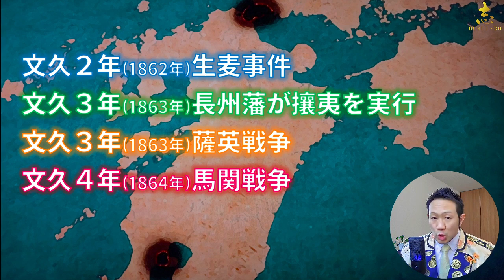青天を衝け第12回【前編解説】「栄一の旅立ち」～平岡円四郎との出会い・尾高長七郎の涙の説得理由～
青天を衝け第12回の解説です。ドラマの流れに沿いながら史実に基づきわかりやすく解説します。歴史に詳しくない方にも楽しんでもらえるように、馴染みのない言葉などはできるだけ使わないようにしております。歴史に詳しい方には物足りないかもしれません。予めご了承ください。

【目次】
00:23～ (1) 栄一、平岡円四郎と出会う
05:46～ (2)長七郎、涙の説得

■続きは後編へ
(3) 栄一、京へゆく
(4) 慶喜、京へゆく
★後編は下記URLより

【幕末の偉人おすすめ動画】

◆人生を変える歴史と古典の教室「新倉塾」HP
リアル講座、オンラインコミュニティの詳細

◆講演会、研修企画などお仕事のご相談はこちら

【プロフィール】
名前：TETSURO
株式会社BUSHI・DO  代表取締役
人徳経営研究所  代表
新倉塾 塾長

☆20代より独学で歴史、古典を学び、2011年より安岡活学で専任講師を務める儒学者の青柳浩明氏の下で学問を學ぶ。論語に精通し現在に至る。
東京都内で毎月リアル講座「人生を変える歴史と古典の教室：新倉塾」を開催。

【このチャンネルをきっかけに新倉塾に興味を持たれた方へ！】
➠これからの日本の将来を一緒に考える仲間が集う新倉塾のコミュニティ（リアル、アプリ、オンライン）を運営しています。老若男女問わず気軽に参加してください。一緒により良い日本をつくっていきましょう！！そして、未来のこどもたちに誇れる日本にしましょう(^0^)
※新倉塾アプリは令和3年5月中旬リリース予定お楽しみに!!

☆YouTubeでの収益は、日本の心と教育を護るための活動資金にします。
➔史実に基づく歴史が学べる講座を全国で開催（近代史、地理問題など）

◆この想いに賛同して頂ける方はぜひ応援よろしくお願い致します◆
※協賛、支援などはAmazonギフト券で受付けております。

☆チャンネルの内容も皆様の役に立つよう頑張って配信します。
☆コメントなどもすごく励みになります。

このチャンネルは歴史、古典、偉人伝を特集しています。
なぜかというと、今の日本の教育は、日本人の功績、真実の歴史を教えていないからです。

学校では教えてくれない歴史の真実を知った時、きっと大きな衝撃を受けます。
なぜこんな重要なことを学校で教えないのかと。

いつの時代も勝者が歴史をつくります。
そして、勝利した者たちに不都合な真実、人物、証拠は闇に葬り去られます。

ですが、その葬り去られた人物や証拠は後世にとって重要なことが多いのです。
歴史の真実を知った上で、それをどう受け止めるのか？ここが重要です。

そして、歴史を語る上で欠かせないのが偉人伝です。
歴史とは人間たちの選択の物語です。

どのような選択をし、どのような結果になったのか。
それは歴史にどのような影響を与えたのか？
これを考察することで、現代に活かせる教訓となり、お手本となります。

さらに、古典は多くの偉人たちの思想に多大な影響を与えました。
古典を通じて、志、精神というものを学びました。

こういったことから、３つのテーマを特集し、さらに深く学べるコミュニティとして新倉塾を運営しています。

現在、新倉塾では「リアル講座」「オンライン講座」で学ぶ場を提供しています。今後、「新倉塾アプリ」をリリース予定です。アプリでは最新情報の配信、チャット機能、講座のお知らせ、コミュニティ参加同志の掲示板交流、そして限定動画の配信などを予定しています。

新倉塾の特徴は、だた教わるというスタイルではなく、学んだことを自分だったらどう思うのか？また人の意見を聞いてどのような気づきがあったのか？他人と自分との意見を交換することです。

これは幕末の偉人たちが幼少期から行ってきた学習方法です。意見交換をしながら見識を広げ、さらに理解を深めていきます。

新倉塾が目指すコミュニティは「知識」を得るだけではなく、人生で付き合える「仲間」を得ること。つまり、真剣に自分の意見や人生価値観を話し合える仲間ができる事です。これは人生における財産です。人間力について、日本の将来について、歴史について、こういったことを語り合える人に出会えるコミュニティです。